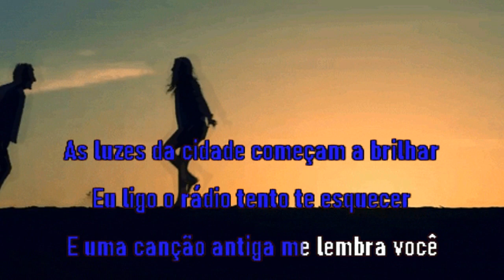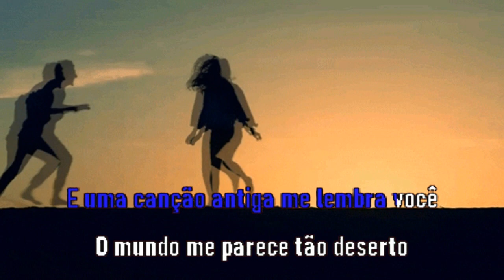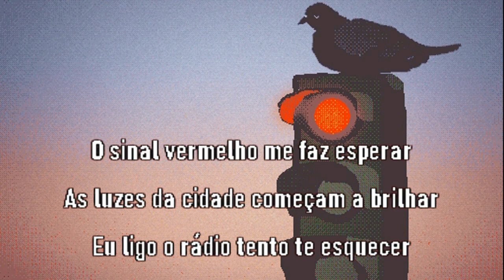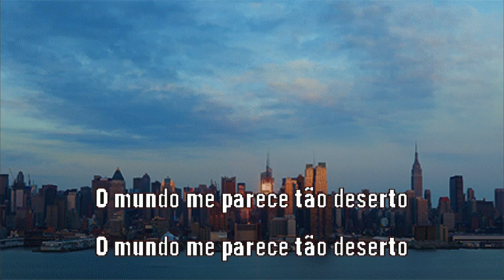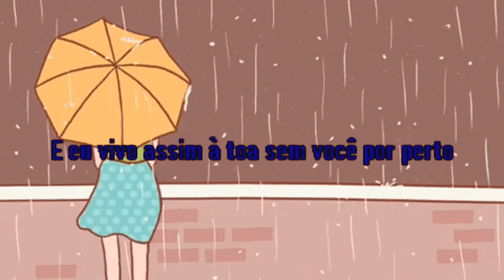Ruban Vitrine videoke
Nos siga nos Instagram e peça seu videoke por lá:
Este canal não é monetizado portanto não recebe valor algum por visualização sendo tudo direcionado aos detentores dos direitos autorais da obra